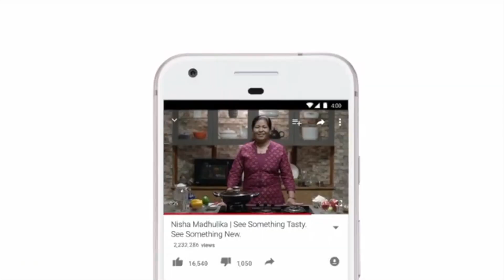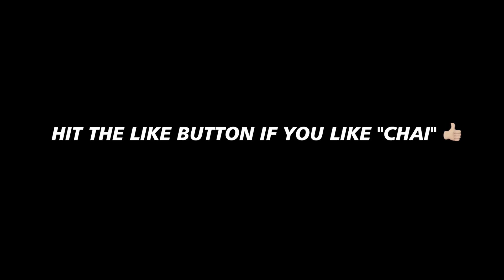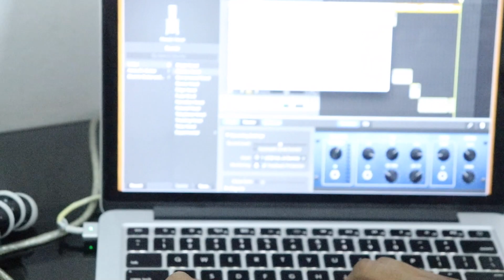We shot a music video...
Vlog #27

Hey Guys!
I hope you liked This Video

1. Instagram - @rbtg_yt
2. Twitter - @rbtg_14

Here is all information about my gear!

I have always had a thing for tech video apart from Vlogging and FilmMaking Videos, so I will also be uploading Unboxing/Reviews.

- RB